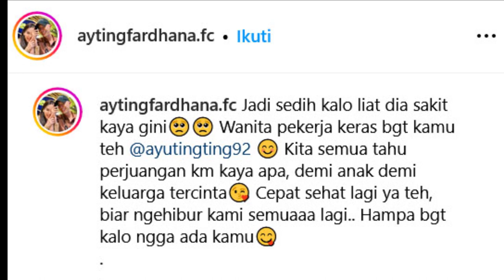Ayu Ting Ting Terbaring Lemah dengan Selang Infus, Begini Kondisi sang Biduan.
Baru Dilamar, Ayu Ting Ting Kini Terbaring Lemah dengan Selang Infus, Begini Kondisi sang Biduan, Bagaimana tidak, Baru saja dilamar, Ayu Ting Ting kini dikabarkan jatuh sakit.Hal itu diketahui dari unggahan di akun Instagram @aytingfardhana.fc,pada Rabu (28/02/2024),Di unggahan itu, fanbase Ayu tampak memajang sebuah foto.Foto itu memperlihatkan Ayu Ting Ting saat berada di rumahnya, Tak seperti biasanya, kali ini Ayu tampak terbaring lemah di ranjang kamar, Ia pun terlihat pucat dan tampak lemah,Di foto itu, Ayu tampak memejamkan matanya dan memakai selimut tebal, Tak hanya itu, di tangan Ayu juga dipasangi infus, Sayangnya, tak diketahui pasti apa yang menyebabkan Ayu sakit,Meski begitu, banyak yang menduga sang biduan sedang kelelahan di tengah jadwalnya yang padat,"Jadi sedih kalo liat dia sakit kaya gini Wanita pekerja keras banget kamu teh @ayutingting92.""Kita semua tahu perjuangan kamu kaya apa, demi anak, demi keluarga tercinta,Cepat sehat lagi ya teh, biar ngehibur kami semua lagi, Hampa bangetkalo ngga ada kamu," tulis pemilik akun.Mengetahui hal itu, netizen langsung ramai memberi komentar, Banyak yang mendoakan agar sang pedangdut lekas sembuh, "Teh cepet sembuh, istirahat yang cukup, kangen ya sama mas Dhana," tulis akun @ade***.